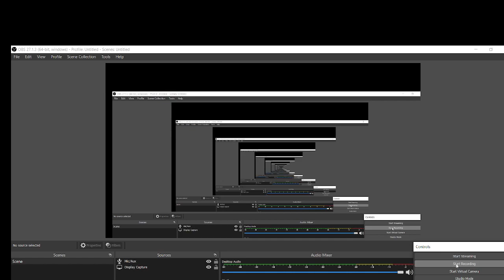JSSC CGL/JE CURRENT AFFAIRS JHARKHAND !! 2021-2023 झारखण्ड करंट अफेयर्स JSSC EXAM